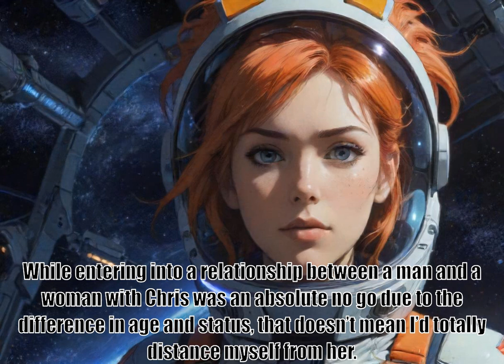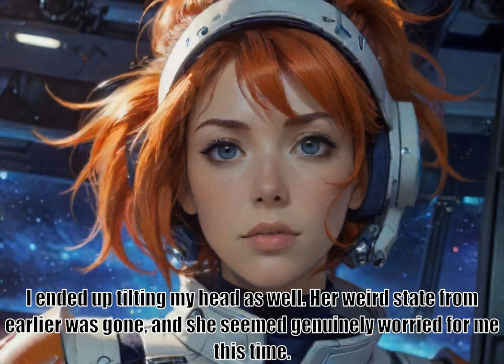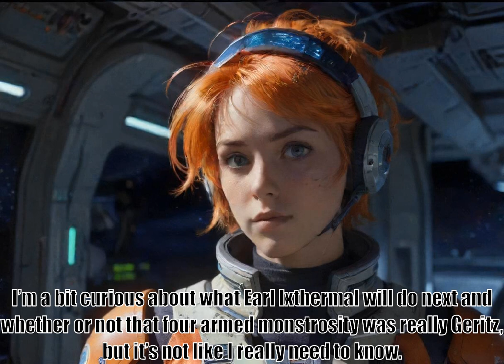I Woke Up Piloting the Strongest Starship, part 229